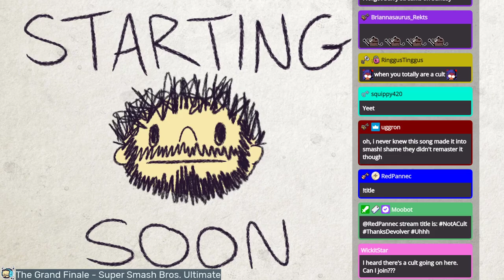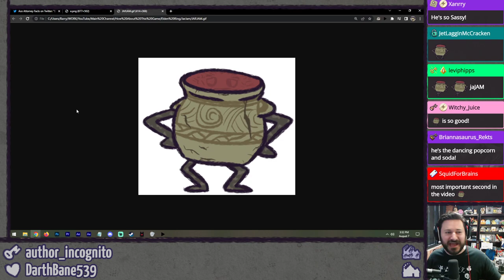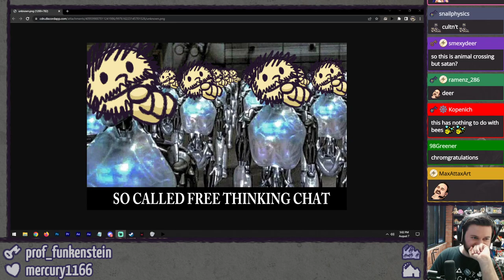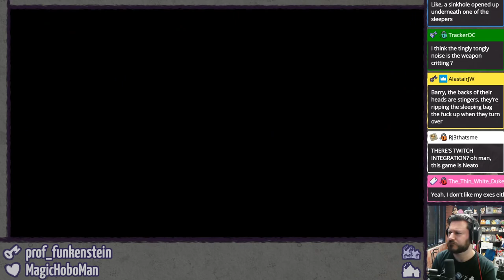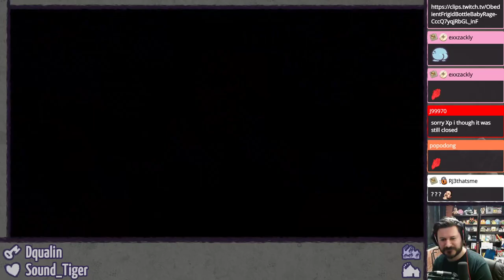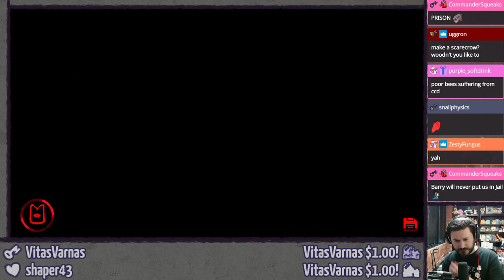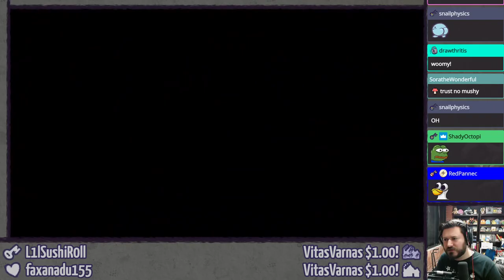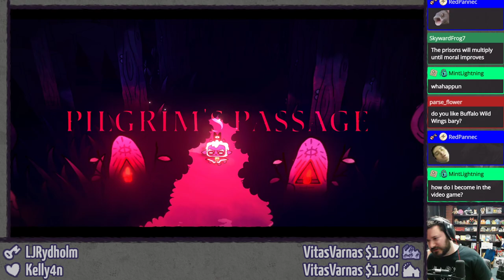CULT OF THE LAMB (Pt. 1 - Might Be a Cult) ⫽ BarryIsStreaming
Thanks to Devolver Digital we get to check out Cult of the Lamb a bit early! Who wants to join the uhhh definitely not a cult nah man we're just hanging out in the woods it's chill.

0:00 HimSpin
6:13 wahoo
22:58 Cult of the Lamb

Cult of the Lamb on Steam (also on like, every platform RELEASING AUGUST 11th!)